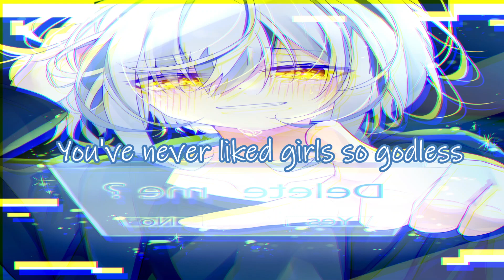Nightcore - Lawless (Lyrics)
Elena Erin x Dav Boa - Lawless (Nightcore)

If any producer or label has an issue with any of the uploads please get in contact  and it will be deleted immediately (this includes artists of the images used). Thank you!​